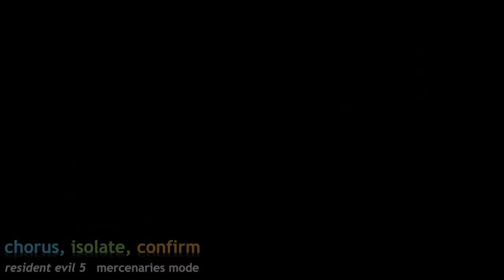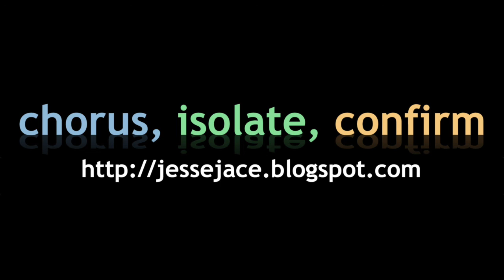KARAOKE BATTLE! RE5 Mercenaries mode gameplay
Lots of singing in this one. Maybe too much.